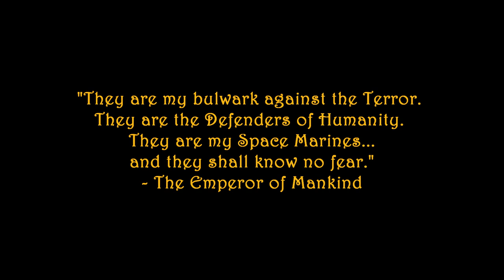Warhammer 40k - Tribute to the Space Marines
Another tribute I made, this one dedicated to a lot of smaller and less known space marine chapters. Let me know if you enjoy it and I'll try making more!!!

Feel free to make suggestions on how I could improve these videos. Any constructive criticism is appreciated.

'Omega' by Scott Buckley 🇦🇺 | Epic Progressive Music (No Copyright)

Miguel Johnson - Time to Strike - [Epic Music - Orchestral Battle Music]